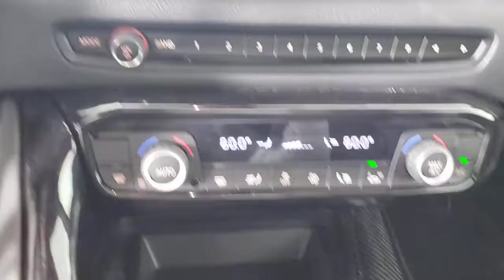2021 Toyota Supra Jacksonville, Daytona Beach, Orlando, St. Augustine, Near Me FL 223459B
Absolute Zero Used 2021 Toyota Supra 2.0 available in Jacksonville, Florida at Bozard Ford Lincoln. Servicing the Daytona Beach, Orlando, St. Augustine, Near Me, FL area.